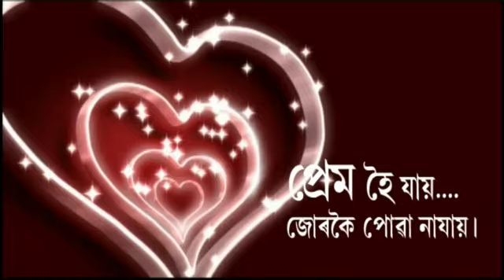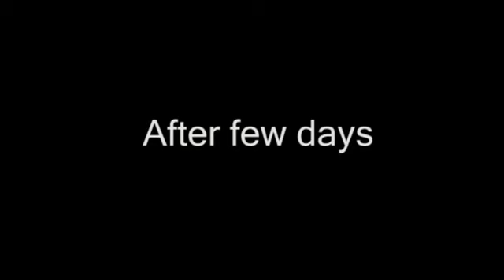Prem hoi jaay।। Assamese Video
Assamese love story. Cast: Manab, Bhargabi, Bhargab, Arup, Pranjal, Akan, Rajkumar, Dhanjay, Bhargav , Alakesh,Sanjay.
Camera: Ripon Sharma
Story & Direction : Tulen Pathak